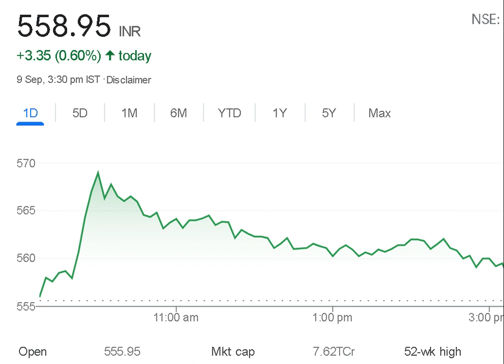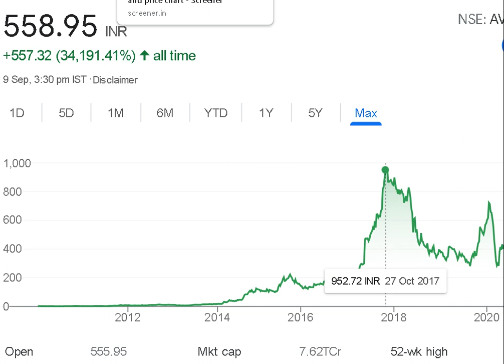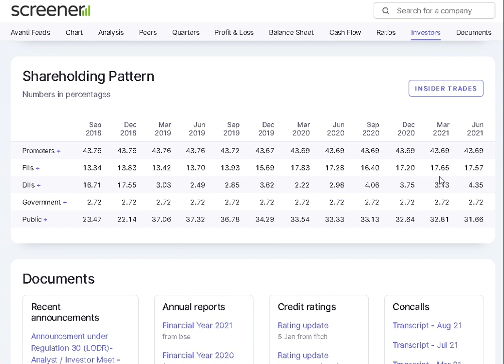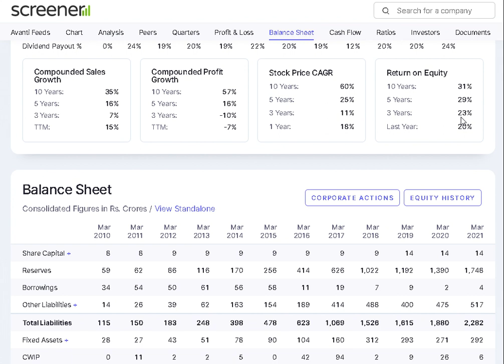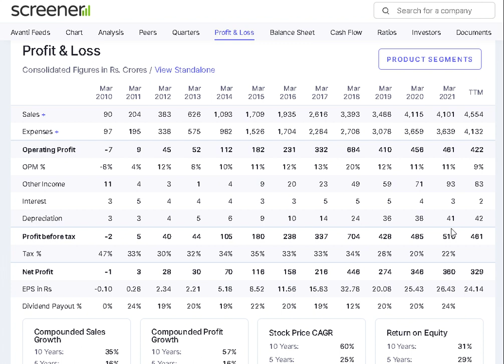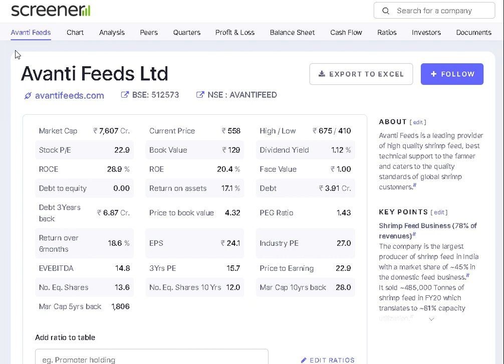मात्र 11 सालों में पैसे को किया 341 गुना।। मिल रहा है बहुत नीचे।।नजर में उतार लो।।